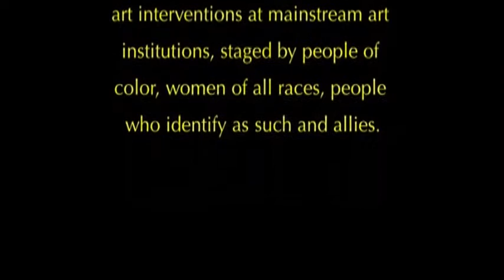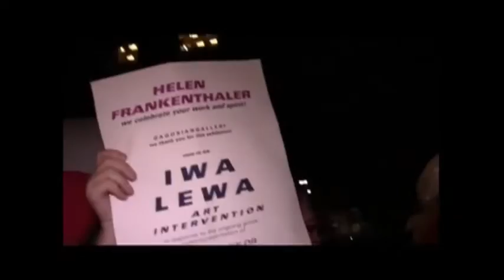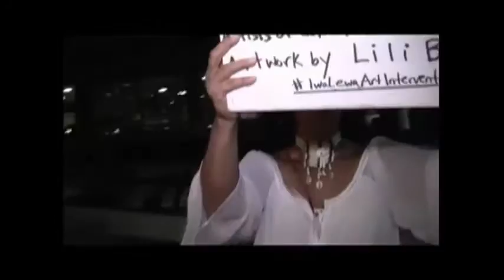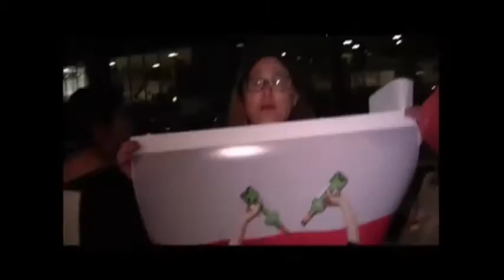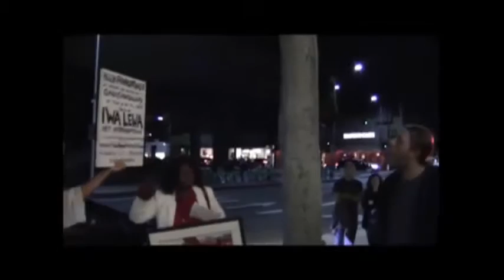Lili Bernard - IWA LEWA Peaceful Art Intervention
(IWA LEWA Art Intervention) IWA LEWA is a series of peaceful art interventions at mainstream art institutions, staged by people of color, women of all races, people who identify as such and allies. The roject is a response to the on going gross under representation of women artists and artists of color in the mainstream art world.  The merging of the two marginalized groups ofartists (women of all races and people of color) is in the spirit of the joining of forces and sharing of platforms between women suffragists and abolitionists who included formally enslaved Black people such as Sojourner Truth and Frederick Douglass.  Iwa Lewa(eewah·lehwah): Yoruba for "Beautyis Character," as in the worth of an artwork lies in the character ofthe artist. Opposite of "Obu Rewa,"meaning "uglified," as in an artwork can be tainted by the character of the artist. "Iwa Lewa" is a term used in Yoruba when discussing art aesthetics.] ARTISTS (in last name alphabetical order):
Eliu Almonte
Lili Bernard
Michael Blaze
Barbara DeSantis
June Edmonds
Rachel FinkelStein
Christine Dianne Guiyangco
Jessica Fairfax Hurst
Karen Hampton
Buena Johnson
Carole Jordan-Harris
M.D. Micol Hebron
Meg Madison
Young Summers
Marjan Vayghan
[Yet To Be Identified Person]